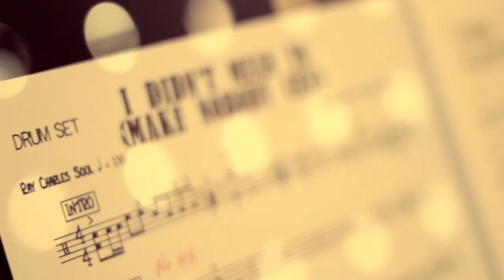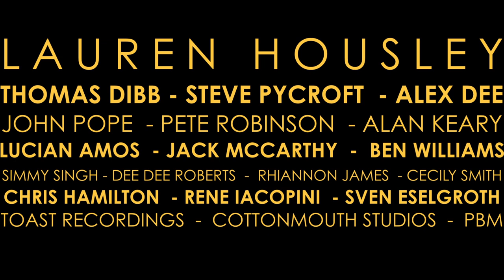Lauren Housley - One Step Closer EP [OFFICIAL TASTER] Manchester SOUL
LAUREN HOUSLEY - ONE STEP CLOSER (Lauren Housley, Tom Dibb)

Manchester soul singer Lauren Housley releases her debut EP "One Step Closer" on 11th June 2012. The Manchester based soul songstress is set to create quite a stir with this incredible debut effort.

Produced by Tom Dibb
Video Edited by Steve Pycroft
Musicians - Tom Dibb, Steve Pycroft, Lauren Housley, Alex Dee, John Pope, Pete Robinson, Alan Keary, Lucian Amos, Simmy Singh, Dee Dee Roberts, Rhiannon James, Cecily Smith, Jack McCarthy, Ben Williams
Engineer - Chris Hamilton (Toast Recordings)